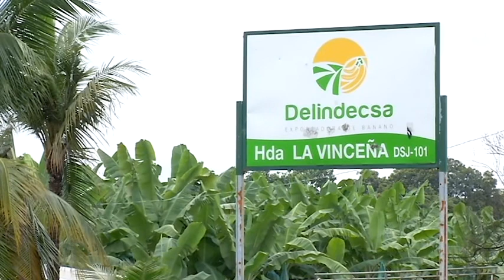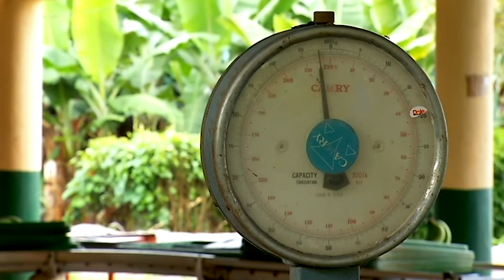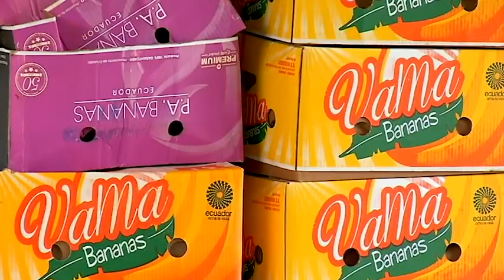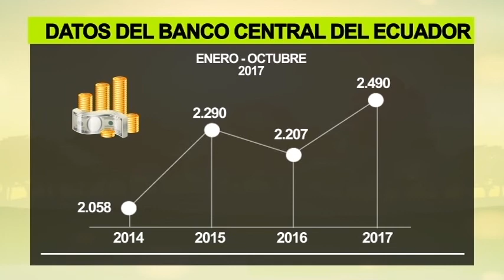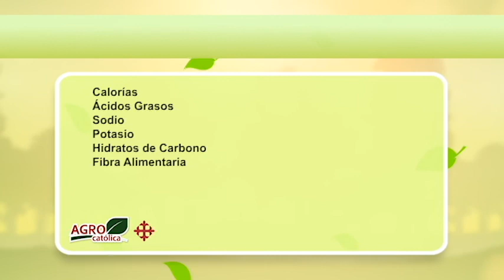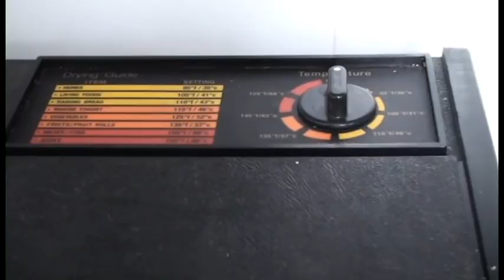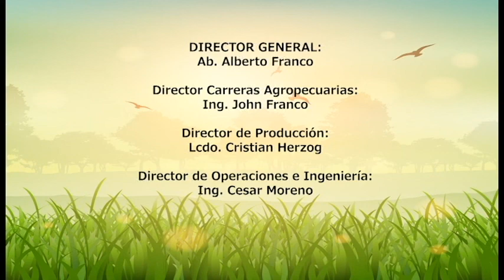AGROCATOLICATV | PROGRAMA 5